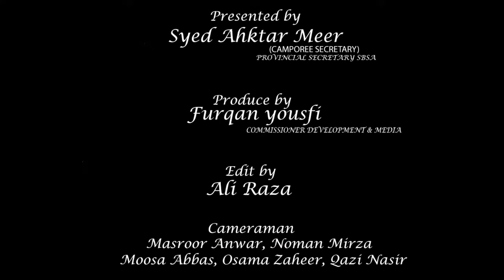News Bulletin of 6th day (8th Sindh Scouts Camporee)